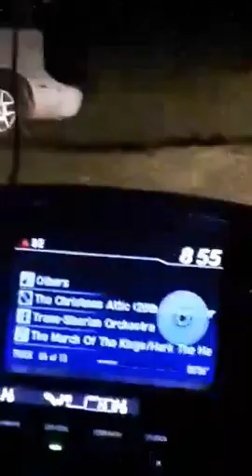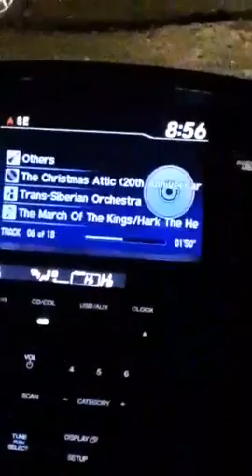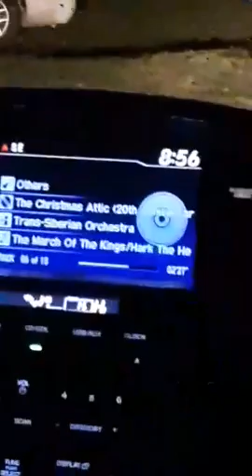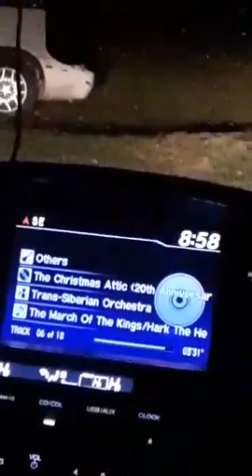Trans Siberian orchestra the March of the kings / hark the herald angel-